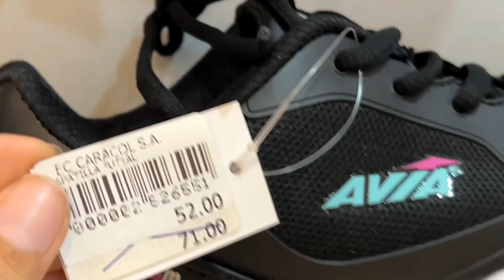¿Qué Esconde el Malecón Habanero? Explorando el Vedado con una cubana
Hola mis bellos y bellas, hoy vamos a estar dando una vuelta por el Vedado (Cuba), que es un reparto muy popular en La Habana. Te muestro todos los lugares de interés que están justo en frente del malecón habanero y te comparto datos curiosos que seguro desconocías. Igual vamos a caminar por las calles el Vedado :)

Si quieres apoyar al canal y convertirte en miembro, puedes hacerlo por medio de este enlace, las ventajas exclusivas te están esperando ♥.
Igual puedes hacer una donación directa comprando un Super Thanks. Es una forma genial de demostrar tu gratitud y compromiso con el canal, y además me ayuda a seguir creando contenido de alta calidad. ¡Gracias por tu apoyo!

Lo que verás:
00:00 Hola!
00:03 Malecón habanero
00:44 Qué se hace en el malecón
02:10 Lugares de interés
04:59 Calle 23
06:57 Feria del Vedado
07:22 Tiendas de el Habana Libre

Recuerda que subo vídeos todas las semanas, en su mayoría son vlogs de lugares que visito, ya sea en Cuba u otro país. Quise dedicar varios vídeos a la vida en Cuba, porque soy cubana y quién mejor que yo les va contar de mi país ♥. Como siempre espero que disfruten cada vídeo que hago con amor para ustedes. Ahhh y sucríbete, no perdamos contacto 😉.